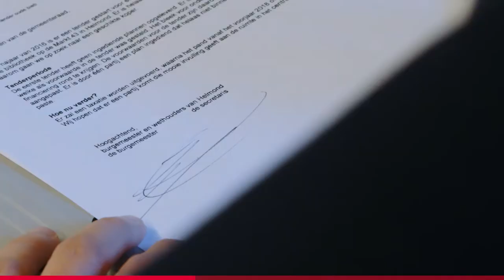Dit zijn onze wethouders.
Maak kennis met onze wethouders:
✅ de beste bestuurders van Nederland
✅ zetten vol in op duurzaamheid
✅ met oog voor anderen
➡️ stem daarom GroenLinks!